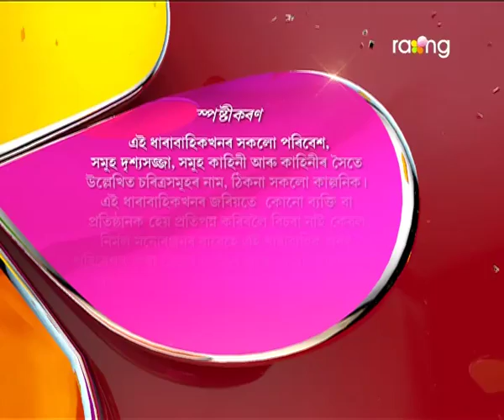Akaxor Thikona Bisari | 28th July | Full Episode | No 88